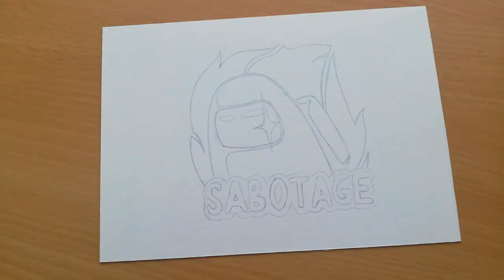AMONG US - IMPOSTOR SABOTAGE | How to Draw Impostor Sabotage Game Character | Drawing Impostor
Among Us Impostor Sabotage \ Easy  drawing Impostor Sabotage Game Characters \ Drawing Among Us